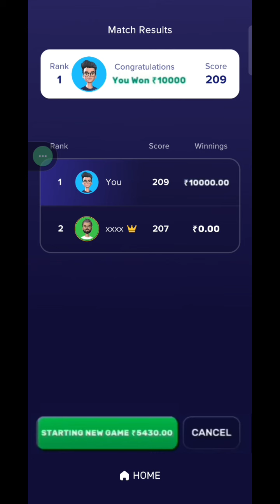😭 Winn ₹5430 Rush Ludo 😭 New earning Ludo App 🤫 Earn 5000 per day 🤫rushappunlimitedtrick